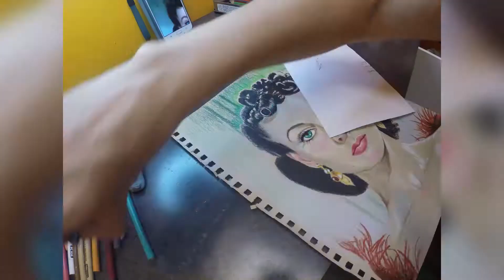Colored Pencil Illustration Timelapse by Sandra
"The Look You Get When You Get Your Own BS Thrown In Your Face"
Sandra illustrating a beautiful portrait in colored pencil!
One of my favorite movies of all times,  "gone with the wind"